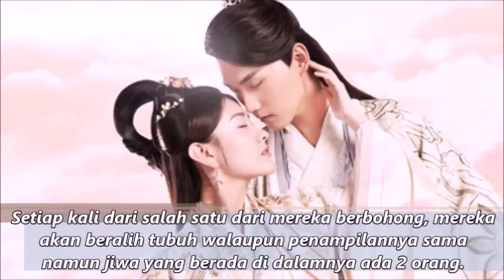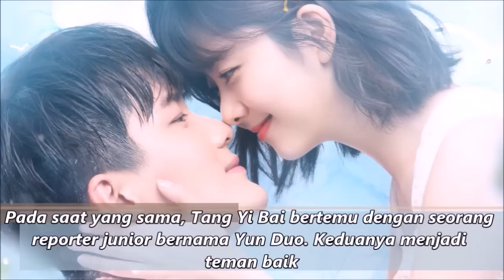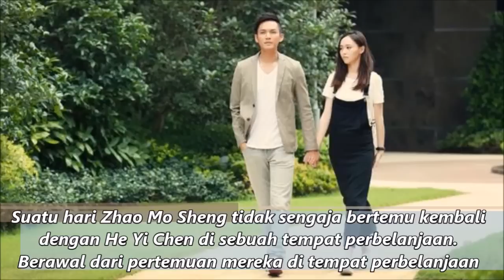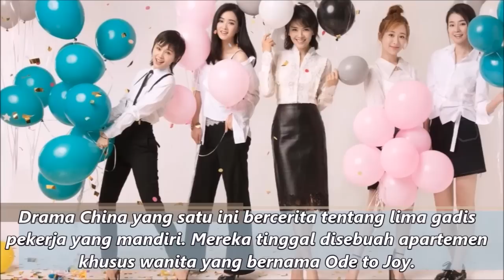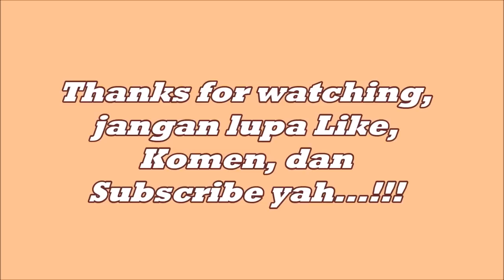11 Drama China Terbaik Happy Ending Dengan Berbagai Genre, Bikin Kamu BAPER (WAJIB NONTON)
China memang terkenal kaya akan drama-drama keren dengan
cerita yang memukau dengan berbagai genre, Penikmat Drama
China Pasti senang apabila Drama China yang ia nonton Berakhir dengan Happy ending dan tidak Sad ending. untuk itu jangan sampai ketinggalan 11 Drama China Terbaik Happy Ending dengan berbagai genre berikut ini.

11 Drama China Terbaik Happy Ending Dengan Berbagai Genre, Bikin Kamu BAPER, (WAJIB NONTON),